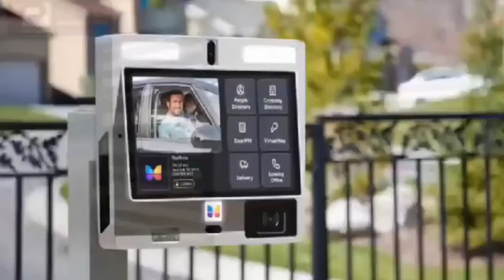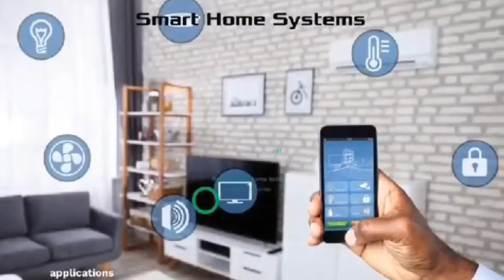Ajagurajah Reveals sɛcret Life after de@th you must watch